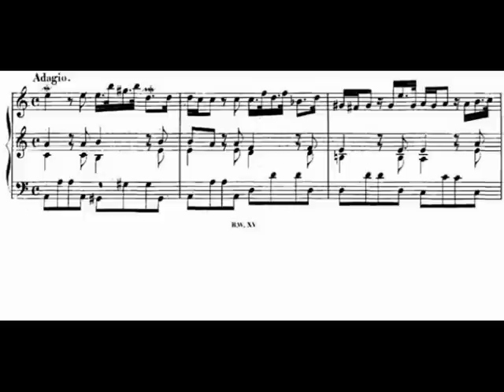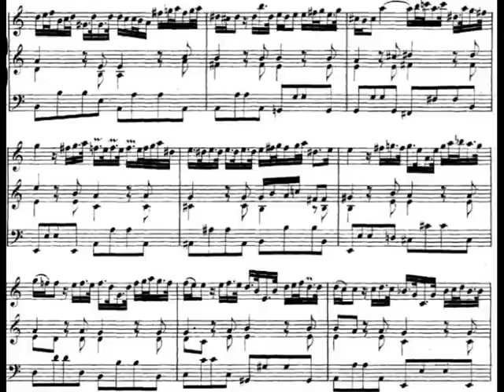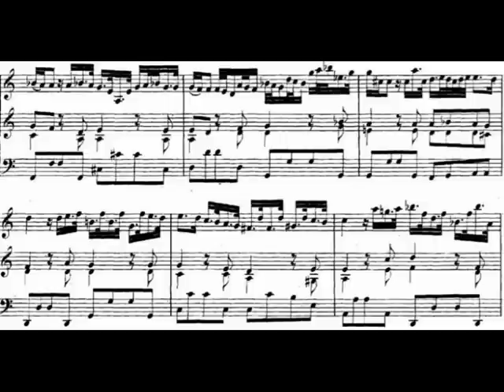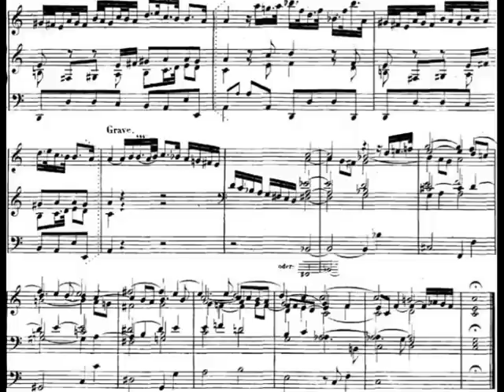BWV564. Бах. Петербург. Россия.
Решил я сегодня - чего же все слушать, надо бы и сыграть ту пьесу, которую я вчера выкладывал. Добавил немного отсебятины, не могу же я играть Баха и чуть-чуть его не разукрасить. Но (в данном случае) в совсем микроскопических дозах - пьеса столь совершенна, что в нее просто некуда (дальше) вторгаться.

В конце, однако, дописал тактов 10. Должны же вы сравнить, кто лучше сочиняет музыку - Бах или я?

Правда, меня какого-то Паганини дернуло в соль-минор из оригинального ля-минора - но в конце я опомнился, и смодулировал обратно. Бах все-таки, надо почтение иметь.